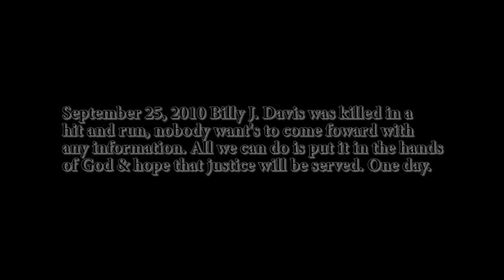D N D N My Heart Final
Losing a parent is never easy, but God will always see us through